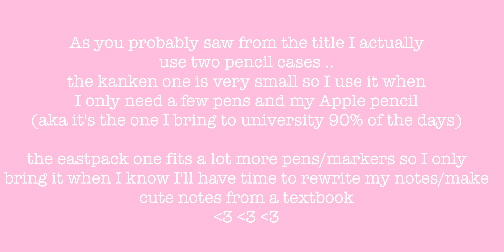What's in my pencil case ✨✏️| Kånken Pen Case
Hey guys! Today I'm showing you what stationery items I keep in my pencil case(s) ✨
As you can see in the video I use both a kanken and an eastpack pencil case... and I'm going to be completely honest, if I had to pick one between the two I would 100% choose the eastpack one bc it fits a lot more things and it's half the price compared to the kanken one ✨